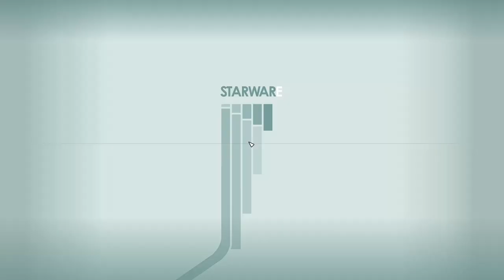Hostage Rescue - Starfield 212 (Shattered Space DLC)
We begin going round the Houses, starting with House Ka'dic. Razma, the leader of the House, wants us to go and rescue one of the house members, Sahima, who has been taken by the Zealots. Sahima is also a scientist that can help to try and stop the experiment that caused the cataclysm so saving her could save everyone.